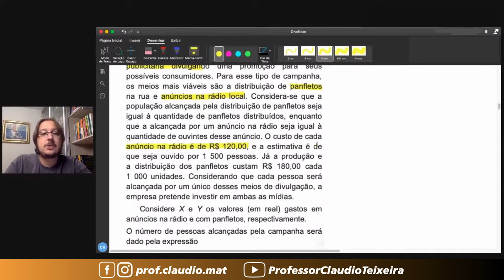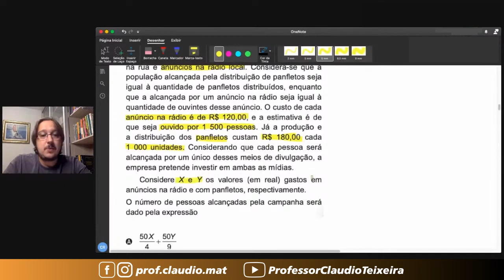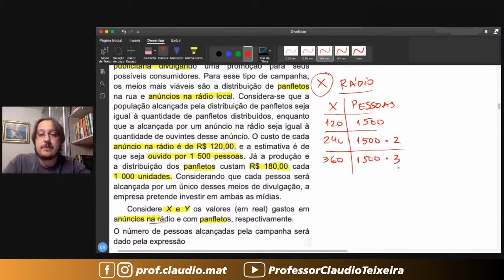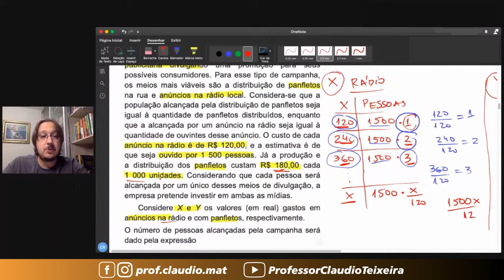ENEM 2018 || Função || Uma empresa deseja iniciar uma campanha publicitária divulgando uma promoção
▬▬▬▬▬▬▬▬▬▬▬▬ Seja Membro ▬▬▬▬▬▬▬▬▬▬▬▬

▬▬▬▬▬▬▬▬▬▬▬▬ Cursos ▬▬▬▬▬▬▬▬▬▬▬▬
🥇A preparação correta para você está aqui! 👇🏻

▬▬▬▬▬▬▬▬▬▬▬▬ Ebooks ▬▬▬▬▬▬▬▬▬▬▬▬
📝 Para você que gosta de muitas questões! 👇🏻

▬▬▬▬▬▬▬▬▬▬▬▬ Conteúdo ▬▬▬▬▬▬▬▬▬▬▬▬
Questão de Função
Uma empresa deseja iniciar uma campanha publicitária divulgando uma promoção para seus possíveis consumidores. Para esse tipo de campanha, os meios mais viáveis são a distribuição de panfletos na rua e anúncios na rádio local. Considera-se que a população alcançada pela distribuição de panfletos seja igual à quantidade de panfletos distribuídos, enquanto que a alcançada por um anúncio na rádio seja igual à quantidade de ouvintes desse anúncio. O custo de cada anúncio na rádio é de R$ 120,00, e a estimativa é de que seja ouvido por 1 500 pessoas. Já a produção e a distribuição dos panfletos custam R$ 180,00 cada 1 000 unidades. Considerando que cada pessoa será alcançada por um único desses meios de divulgação, a empresa pretende investir em ambas as mídias.
Considere X e Y os valores (em real) gastos em anúncios na rádio e com panfletos, respectivamente.
O número de pessoas alcançadas pela campanha será dado pela expressão